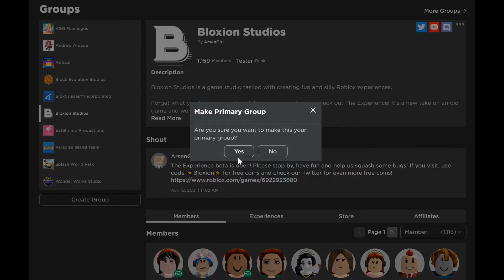How to promote group to the group stall in Club Roblox